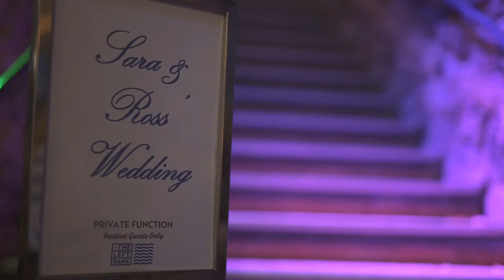The Left Bank WEDDINGS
Your Wedding Day is what many people describe as the best day of their life. A day you and your partner will treasure forever, a day filled with tears and joy, champagne and delicious food, speeches and dancing… and The Left Bank offers just that.

All the best to Sara & Ross for their future together thank you for letting us capture moments from your special day!